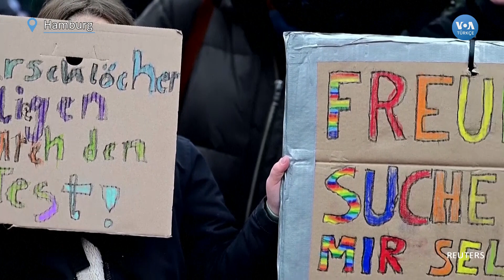Almanya'da aşırı sağa karşı "Güvenlik Duvarı"| VOA Türkçe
Almanya'daki aşırı sağ karşıtı protesto dalgası Hamburg'da devam etti. Binlerce protestocu "Biz Güvenlik Duvarıyız" sloganı altında aşırı sağa ve aşırı sağcı siyasi parti Almanya için Alternatif'e (AfD) karşı biraraya geldi. Organizatörlerden biri olan "Fridays for Future"a göre protestoya, 50 binden fazla kişi katıldı. Protesto, Hamburg'da sağa karşı düzenlenen üçüncü büyük gösteri oldu.

1942 yılında kurulan Voice of America (VOA), Amerikan hükümeti tarafından desteklenen uluslararası bir yayın kuruluşudur. Her hafta 48 dilde 1500 saat yayınla dünya çapında 326 milyon kişiye ulaşıyor. Haber, eğitim ve kültür ağırlıklı yayınlar yapan VOA 1942'den buyana da Türkçe yayınlarla sizlere ulaşıyor. 12 Şubat 1942'de başlayan Türkçe yayınlar 1945'te bir süre kesilmiş, 1949'da yeniden başlamıştı